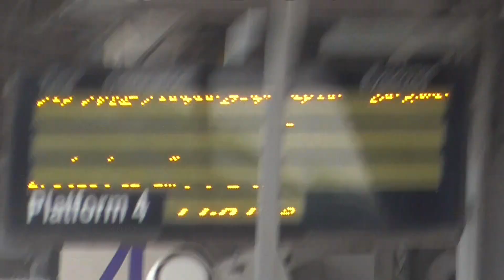Great Western Railway Class 387 142-387 172 & TfL Rail Class 345 054 at Maidenhead on 31/08/2021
Great Western Railway Class 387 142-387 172 Arrivals & Departure Maidenhead for Didcot Parkway.

Great Western Railway Class 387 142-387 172 to Didcot Parkway Calling at Twyford,Reading,Tilehurst,Pangbourne,Goring & Streatley,Cholsey and Didcot Parkway. And this train was from London Paddington to Didcot Parkway.

TfL Rail Class 345 054 Arrivals & Departure Maidenhead for London Paddington

TfL Rail Class 345 054 to London Paddington Calling at Taplow,Burnham,Slough,Langley,Iver,West Drayton,Hayes & Harlington,Southall,Ealing Broadway and London Paddington. And this train was from Reading to London Paddington.